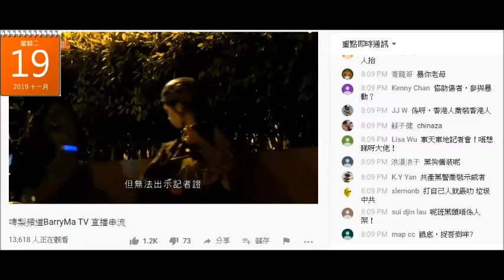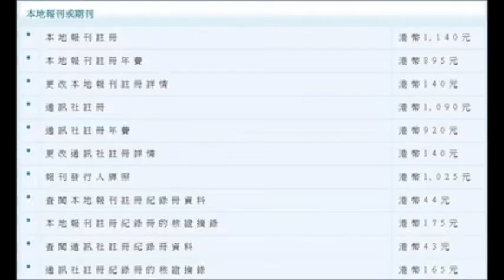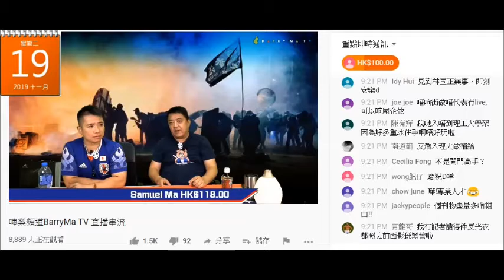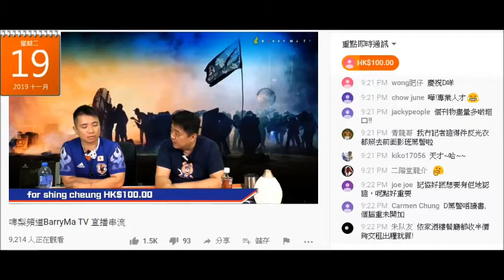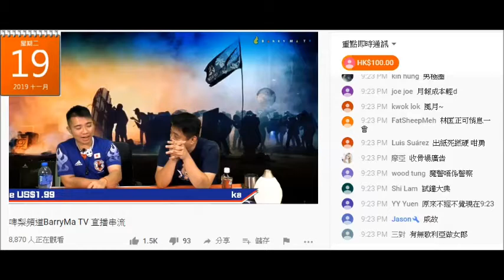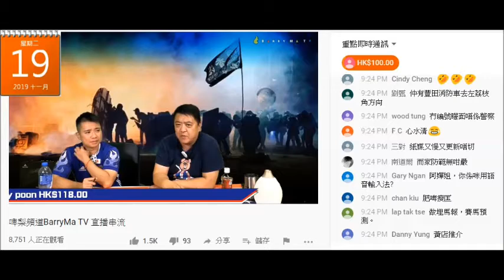20191119 啤梨晚報廢撚柒閪蟲林匡正乜都唔識，得把閪口死撐自己係記者而張記者證係真嘢，仲拖埋眾新聞、立場、香港01落水。閪人歐陽永權戇鳩到幫手撐，撚屌馬鳩吹出份刊物一二千份一輪，到最後自爆唔易做